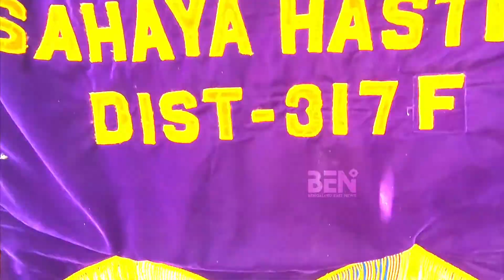BEN167 | Save Life Donate Blood | Lions Club | Bengaluru Sahaya Hastha | Maruti Sevanagara Ward BJP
Hi Bengalureans, launching 'BEN - Bengaluru East News' Youtube Channel accessing 360-degree events in the My Place My City Bengaluru, we cover Cinema Reviews, Public Events, Politics, Sports, Foods, Social Awareness, Religious Festivals, and others. Keep in touch to feature your Events in BEN.

BengaluruEastNews - ಕ್ಷೇತ್ರ ಉಪಾಧ್ಯಕ್ಷರು ಮತ್ತು ಲಯನ್ಸ್ ಸಹಾಯ ಹಸ್ತ ಅಧ್ಯಕ್ಷರಾದ ಶ್ರೀ ಶ್ರೀನಿವಾಸ್ ಮತ್ತು ಕ್ಷೇತ್ರದ ಸಾಮಾಜಿಕ ಜಾಲತಾಣದ ಸಂಯೋಜಕರಾದ ಶ್ರೀ ಪೆಂಚಲ್ ರಾವ್ ಇವರ ನೇತೃತ್ವ ಮತ್ತು ಮಾರುತಿ ಸೇವಾನಗರ ವಾರ್ಡಿನ ಅಧ್ಯಕ್ಷರಾದ ಶ್ರೀ ಮೋಹನ್ ಕುಮಾರ್ ರವರ ಅಧ್ಯಕ್ಷತೆ ವಾರ್ಡ್ ಮಟ್ಟದಲ್ಲಿ ನಡೆದ 'ರಕ್ತದಾನ ಶಿಬಿರ' ಕಾರ್ಯಕ್ರಮಕ್ಕೆ ಈ ಕೆಳಕಂಡ ಗಣ್ಯರು ಉಪಸ್ಥಿತರಿದ್ದರು. ಶ್ರೀ ಮಂಜುನಾಥ - ಅಧ್ಯಕ್ಷರು ಬೆಂಗಳೂರು ಕೇಂದ್ರ ಜಿಲ್ಲೆ, ಶ್ರೀ ಪದ್ಮನಾಭರೆಡ್ಡಿ- ಮಾಜಿ ಬಿಬಿಎಂಪಿ ವಿರೋಧಪಕ್ಷ ನಾಯಕರು, ಶ್ರೀ ಗೋವಿಂದರಾಜು - ಉಪಾಧ್ಯಕ್ಷರು ಓಬಿಸಿ ಮೋರ್ಚಾ, ಕರ್ನಾಟಕ, ಶ್ರೀ ಎಂ ಸಿ ಶ್ರೀನಿವಾಸ್ - ಅಧ್ಯಕ್ಷರು, ಓಬಿಸಿ ಮೋರ್ಚಾ ಬೆಂಗಳೂರು ಕೇಂದ್ರ ಜಿಲ್ಲೆ, ಶ್ರೀ ಮುನಿರಾಜ್ ಕಾರ್ನಿಕ್ - ಅಧ್ಯಕ್ಷರು, ಸರ್ವಜ್ಞನಗರ ಕ್ಷೇತ್ರ, ಶ್ರೀ ಮಂಜುನಾಥ - ಉಪಾಧ್ಯಕ್ಷರು, ಬೆಂಗಳೂರು ಕೇಂದ್ರ ಜಿಲ್ಲೆ, ಶ್ರೀ ಪುನೀತ್ ಕಾರ್ಯದರ್ಶಿ, ಬೆಂಗಳೂರು ಕೇಂದ್ರ ಜಿಲ್ಲೆ, ಶ್ರೀ ಯಲ್ಲಪ್ಪರೆಡ್ಡಿ, ವಿಶೇಷ ಆಹ್ವಾನಿತರು ಬೆಂಗಳೂರು ಕೇಂದ್ರ ಜಿಲ್ಲೆ, ಶ್ರೀ ಅಭಿಲಾಶ್ ರೆಡ್ಡಿ, ಅಧ್ಯಕ್ಷರು ಯುವ ಮೋರ್ಚಾ ಬೆಂಗಳೂರು ಕೇಂದ್ರ ಜಿಲ್ಲೆ, ಶ್ರೀಮತಿ ಸುಮಾ ಶ್ರೀನಿವಾಸ್ - ಕಾರ್ಯಕಾರಿಣಿ ಸದಸ್ಯರು ಮಹಿಳಾ ಮೋರ್ಚಾ ಬೆಂಗಳೂರು ಕೇಂದ್ರ ಜಿಲ್ಲೆ, ಶ್ರೀ ಮೋಹನ್ ಕುಮಾರ್ - ಅಧ್ಯಕ್ಷರು, ಮರುತಿಸೇವನಗರ ವಾರ್ಡ್ , ಶ್ರೀ ಗಣೇಶ್, ಅಧ್ಯಕ್ಷರು, ಯುವ ಮೋರ್ಚಾ ಸರ್ವಜ್ಞನಗರ ಕ್ಷೇತ್ರ, ಶ್ರೀ ಶ್ರೀಹರಿ, ಪ್ರಧಾನ ಕಾರ್ಯದರ್ಶಿ ಸರ್ವಜ್ಞನಗರ ಕ್ಷೇತ್ರ ಹಾಗೂ ಕ್ಷೇತ್ರದ ಎಲ್ಲಾ ಪ್ರಮುಖರು ಮತ್ತು ಕಾರ್ಯಕರ್ತರು. ಸಹಕರಿಸಿದ ಎಲ್ಲಾ ರಕ್ತದಾನಿಗಳಿಗೆ ಹಾಗೂ ವಾರ್ಡ್ ಮತ್ತು ಮಂಡಲ ಮಟ್ಟದ ಕಾರ್ಯಕರ್ತರಿಗೆ ಧನ್ಯವಾದಗಳು.

Success Continues...

To feature your events in ‘Bengaluru East News’ channel,